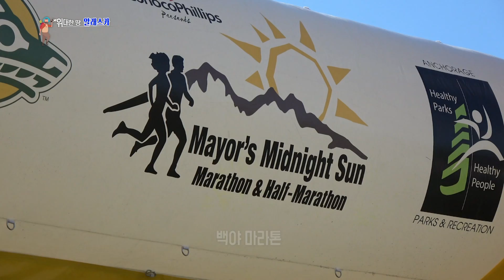【K】USA Travel-Anchorage[미국 여행-앵커리지]백야 마라톤 대회/Mayor's Midnight Sun/Run/Marathon/Summer solstice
[한국어 정보]
앵커리지로 돌아왔다. 토요일 아침, 시내 공원에 엄청나게 많은 사람들이 모여 있다. 무슨 날일까?  백야 마라톤 대회라고 한다. 해가 가장 길어지는 하지는 알래스카에서 제일 소중한 날인데, 이 때 각종 축제와 마라톤 대회가 열린다. 일 년 중 가장 빛나는 날인 이 날, 알래스카 사람들은 화려한 옷을 입고 축제처럼 마라톤에 참가한다. 이 부부는 멋지게 문신을 했다. 슈퍼맨과 만화 주인공들도 있다. “우리는 단체로 참가했습니다. 슈퍼 히어로 그룹으로요. 배트맨, 원더우먼, 슈퍼맨, 피카추. 저는 날아갈 거예요. 날아서 1등 할 거예요. 사람들이 공중에 있는 저를 보겠죠. 새나 비행기는 아니지만.” “이제 출발합니다. 10, 9, 8, 7, 6, 5, 4, 3, 2, 1” 일반인 참가자들은 마라톤코스의 절반인 21km를 달린다. 유모차를 끌고 가는 할아버지도 있다. 대부분이 기록과는 상관없이 산책하듯 달리지만 응원전만큼은 치열하다. 1시간 20여분이 지나자 선두그룹이 골인하기 시작한다. 장애 학생이 완주를 하자 박수갈채가 쏟아진다. 기록과는 상관없이 완주를 한 사람들에게는 메달이 주어진다. 알래스카의 여름날은 참으로 소중하고 찬란한 느낌이었다.

I returned to Anchorage. There are a lot of people gathering in the city park on Saturday morning. What day is it? It is said to be a white marathon. The longest day of the year is the most precious day in Alaska, where festivals and marathons are held. On this day, one of the most brilliant days of the year, Alaska people wear colorful clothes and participate in marathons like festivals. The couple had a nice tattoo. There are superman and cartoon characters too. ""We participated as a group. I'm a superhero group. Batman, Wonder Woman, Superman, Pikachu. I will fly. I will fly and win first place. People will see me in the air. It's not a bird or an airplane. """" We're leaving now. 10, 9, 8, 7, 6, 5, 4, 3, 2, 1 ""Participants in the general public run 21km, half of the marathon course. There is a grandfather who takes a stroller. Most of them run like a walk regardless of the record, but they are as fierce as the cheering. One hour and 20 minutes later the lead group starts to score. When a student with a disability completes his applause, applause is poured out. Medal is given to those who have finished, regardless of the record. Alaska's summer day was truly precious and brilliant.

[Information]
■클립명: 아메리카017-미국32-10 하지에 열리는 백야 마라톤 대회
■여행, 촬영, 편집, 원고: 윤성도 PD (travel, filming, editing, writing: KBS TV Producer)
■촬영일자: 2017년 7월July

[Keywords]
공원/광장,park, square,축제,축제,,festival,레포츠,체험,,sports,leports,북미North America아메리카미국USAUnited States of America윤성도20177월알래스카 주State of AlaskaJuly걸어서 세계속으로"